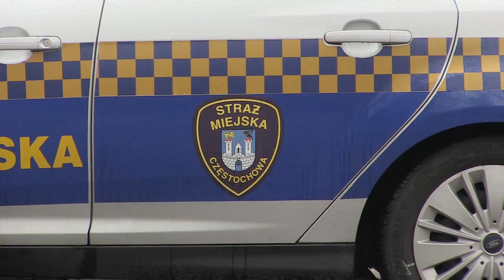Od zeszłego roku policja i strażnicy miejscy mogą nas karać mandatami za palenie śmieciami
Od listopada zeszłego roku zgodnie z nowelizacją przepisów antysmogowych policja i strażnicy miejscy mogą nas karać mandatami za palenie śmieciami w domowych piecach.